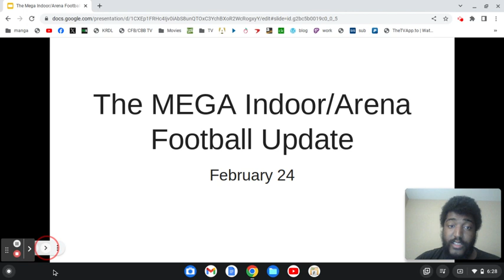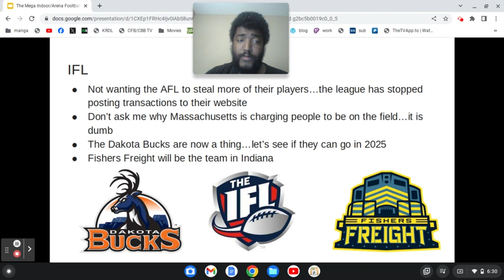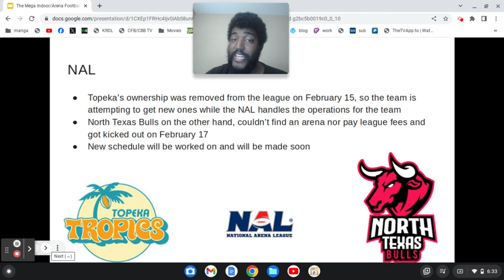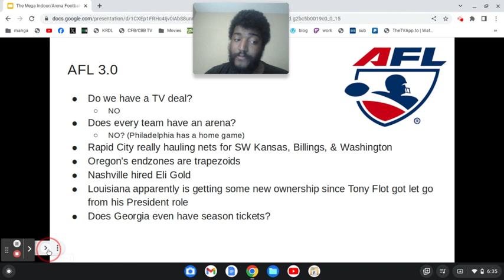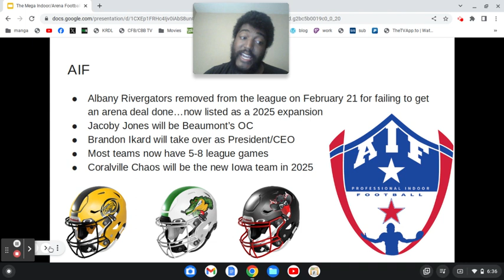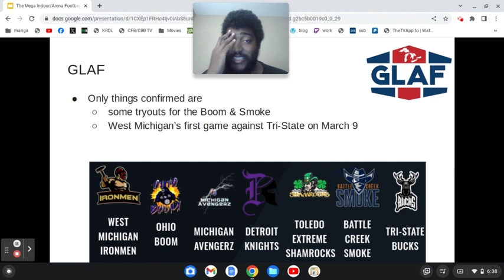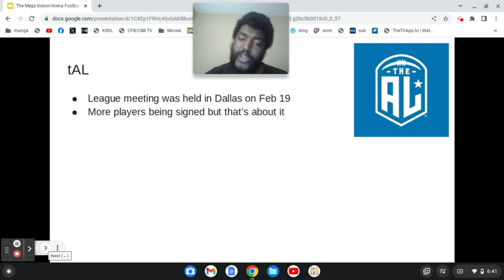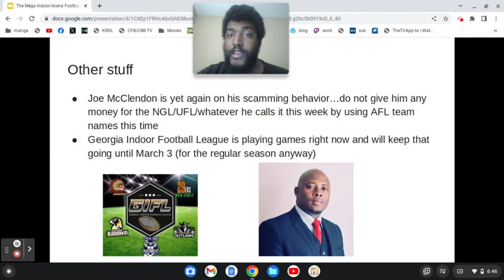The Indoor/Arena Football Landscape (February 2024 edition)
Buckle up...I'm kind of like a disappointed father today that's what I sound like.